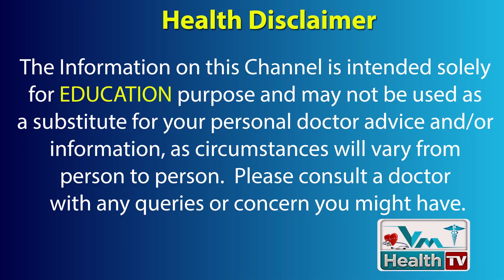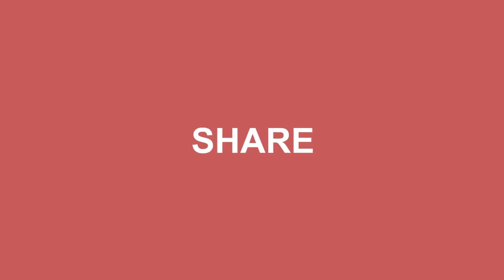గర్భసంచి చిన్నగా ఉంటే పిల్లలు పుట్టరా..? | Can You Get Pregnant With Small Uteru || Vm Health Tv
యునికార్నేట్‌ యుటరస్‌ అనేది పుట్టుకతో వచ్చే ఒక లోపం. ఇలాంటి వారిలో గర్భాశయం ఒక సగం మాత్రమే అభివృద్ధి చెందుతుంది. ఇలాంటి పరిస్థితి ఉన్న  వారికి ఒక కిడ్నీ కూడా ఉండకపోవచ్చు. ఇటువంటి యుటరస్‌ ఉన్నప్పుడు పిల్లలు పుట్టకపోవడం, గర్భస్రావాలు, నెలలు నిండకుండానే కాన్పు కావడం, గర్భస్థ శిశువు ఎదుగుదలలో లోపాలు.. వంటివన్నీ జరుగుతాయి.    గర్భసంచి ఇలా ఉన్నవారు ఒకవేళ ఐవీఎఫ్‌ ద్వారా గర్భం దాల్చినప్పటికీ... 9 నెలలు నిండడం మాత్రం చాలా అరుదు. అబార్షన్‌ అవ్వడానికే ఎక్కువ అవకాశాలుంటాయి.అందుకే ముందుగా దీనికి సంబంధించి గైనకాలజిస్ట్‌ ఏం చెబుతారో ముందుగా తెలుసుకోవాలి

Maximum abortions have been thought to be caused by fertile ovum abnormalities; however, some of the findings suggest that a small uterus can also potentially cause miscarriage. A unicornuate female reproductive organ may be a genetic condition that causes solely half your female internal reproductive organ to create. Small measurements indicate too little amniotic fluid or intrauterine growth restriction, while larger measurements may be a sign of uncontrolled gestational diabetes, a uterine fibroid, or too much amniotic fluid. Uterine hypoplasia is a congenital disorder, meaning it is present at birth. It occurs when the uterus fails to fully develop in the fetus. The cause of this abnormal fetal development is not yet known.

ఉమ్మ నీరు ఎంత ఉంటే బిడ్డకు ప్రమాదం ఉండదు || How Much Amniotic Fluid is normal

► Pin us on Pinterest: